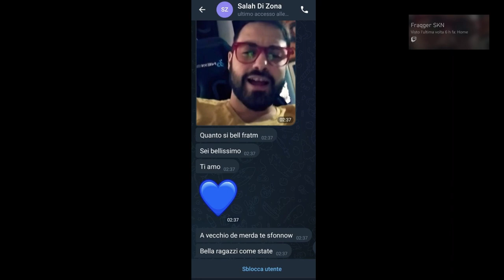Gta5*💥 HATERS MI INSULTA💥E io ci faccio un video💥NOHAIBIMBIMINKIA💥XsaviX*💥XboX s/x ,ps4/ps5